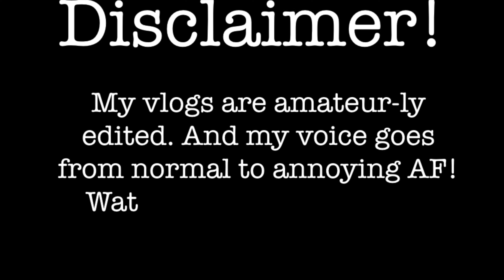Relaxing at the Beach | Cuba Vlog #4 | Hithuritsflovi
We spent our whole day 4 at the beach. Had coconuts and a lobster plate by the beach for dinner as well. Snorkelled and watch the sunset. A bit of backflipping for Marc too. hehehe

Expenses:
12CUC - Lobster Plate
1CUC - per Coconut, we each got one
Total of 14CUC plus we gave 1CUC tip to Daniel( Lifeguard who brought/offered us the lobster and coconuts) he is such a nice guy.